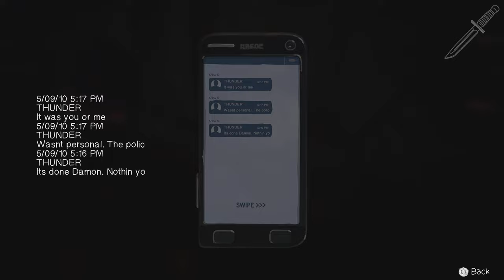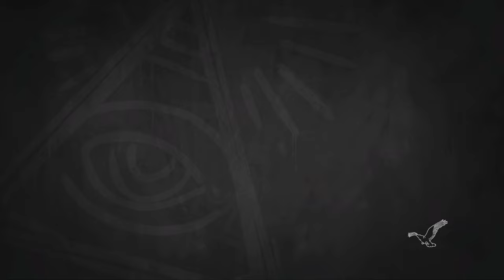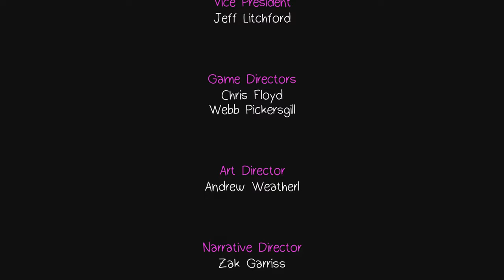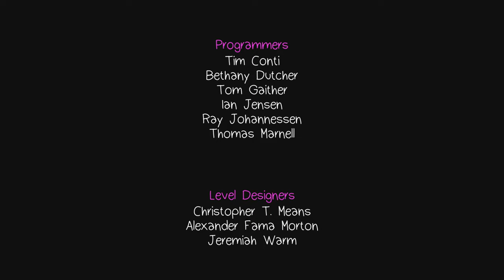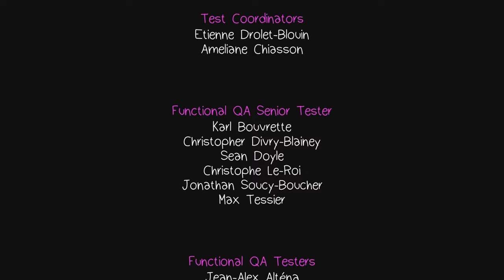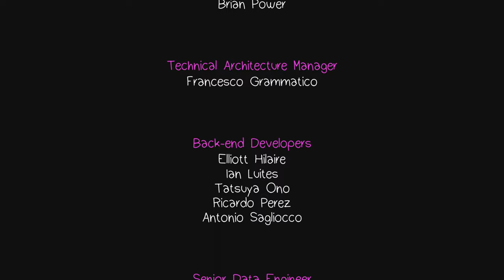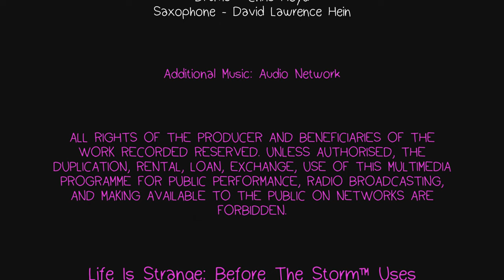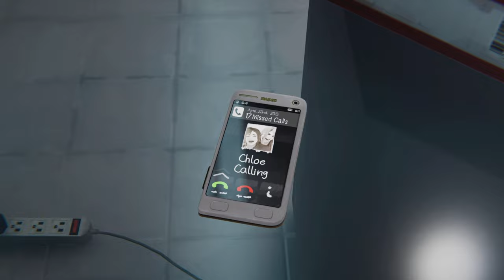LIFE IS STRANGE:BEFORE THE STORM ENDING 4K 60 FPS